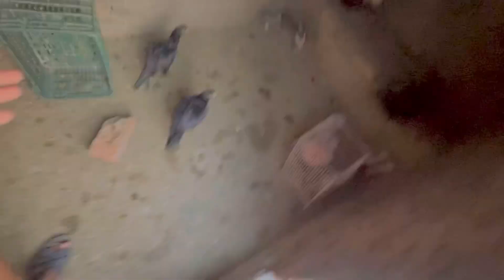Finally ! Aj Boht Nayab Kabutar Pakr liya 😍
Asalamualaikum! Friends
1 am fully committed to serving you.
My goal is to create a community of pet lovers who want to see pet-related content.
I will be sharing pet vlogs and all information about birds and animals that you will enjoy watching.
1 hope we will become like a family, and that I will consider you to be my partners.
This is just the beginning; I want you to get involved with our family and share my channel to help it grow.
This will give me more energy to work hard and give it my all.
Thanks you so much ❤️